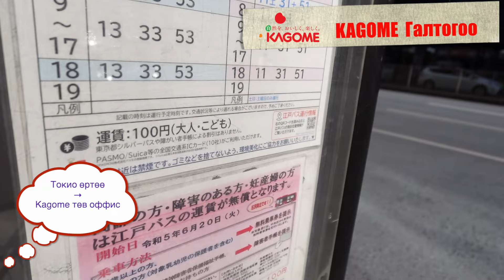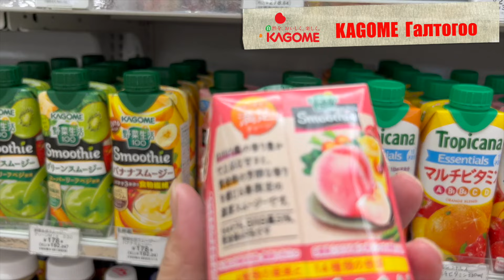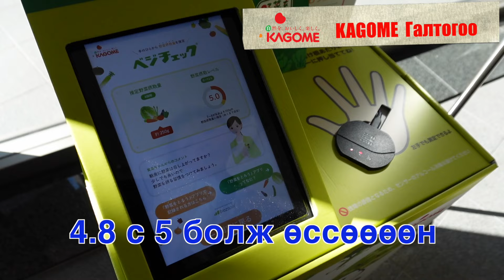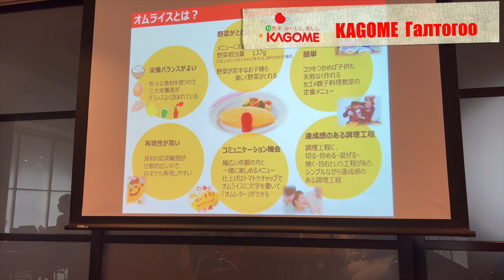Kagome's Kitchen Tomoko & Oyuka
Oyuka Tomoko 2 Kagmeгийн төв оффист очиж гал тгоонд нь хоол хийж сурсан.
Кагомэгийн кетчуп бол ногоо юм байна.
Омурайс орц
Агшаасан будаа 150г
Тахианы мах 50г
Чинжүү 1/2ш
Сонгино 1/4ш
Кагомэ кетчуп том халбагаар 2
Давс Хар перец тааруулж хийгээрэй
нэмж Зураг зурах кетчупыг мартуузай

Надад сайн туслах болж ажилласан Оюукад баярлалаа
Кагомэгийн хамт олон
Абико Фүүдсийн хамт олонд баярлалаа

Япон хүнсний мэдээллийг байнга оруулж явна.